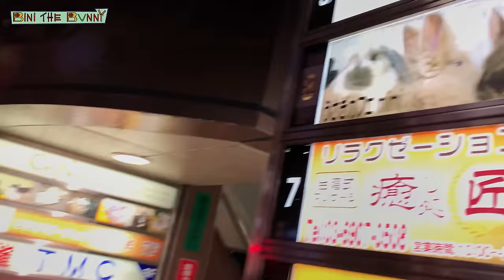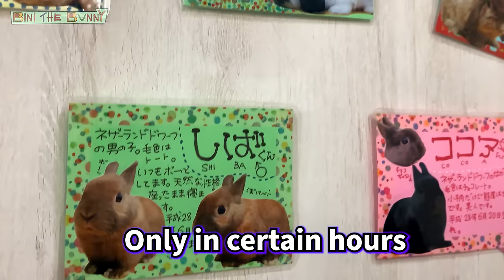The Rabbit Cafe Tokyo Japan | Bunny Cafe Japan | Usa Cafe Mimi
Shai left Bini at home for this new video which shows you an exclusive tour of Tokyo's amazing Rabbit Cafe.  In this rabbit cafe, you'll see how you can visit and play with all the cute rescue rabbits that live in this cafe.

Bini the Bunny and Shai Lighter's adventures span across the globe, so be sure to subscribe to Bini's channel for more cool rabbit destinations, and of course, all of Bini's amazing tricks.

Rabbit Cafe Mimi is a rabbit cafe (Usa-cafe in Japanese), which is filled with rabbits. The rabbits freely roam the playroom where you can pet them, play with them or just watch them go about their business as you have a drink (coffee or tea).

Digger, blacky, Dusty, Snow family, Oimo and Gobo are waiting for you.
Address: 1 Chome-13-9 Higashiikebukuro, Toshima City, Tokyo 170-0013, Japan